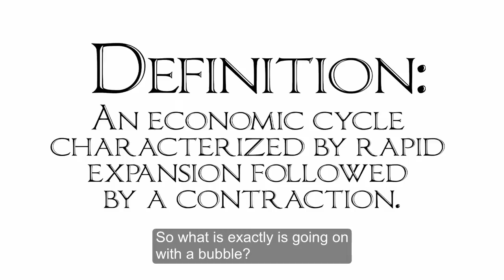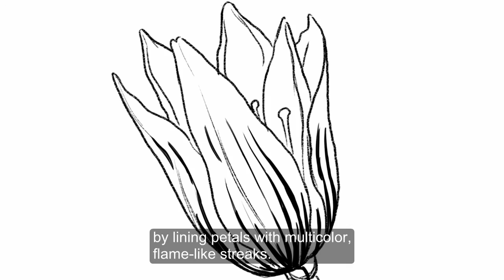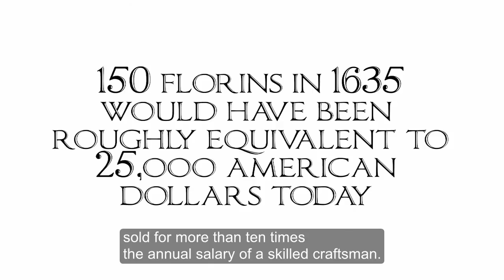[Ted-ed Learning English] What causes economic bubbles - Prateek Singh (English Subtitle)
Learning English with TED-ed!
What causes economic bubbles - Prateek Singh (English Subtitle)